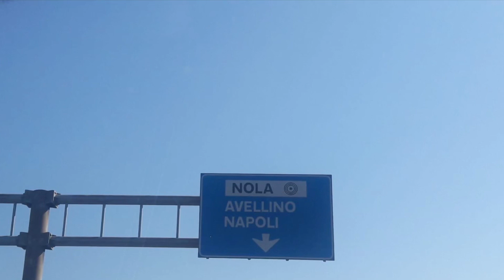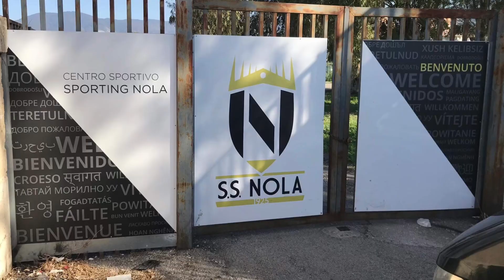Nola-Palermo, la nostra trasferta